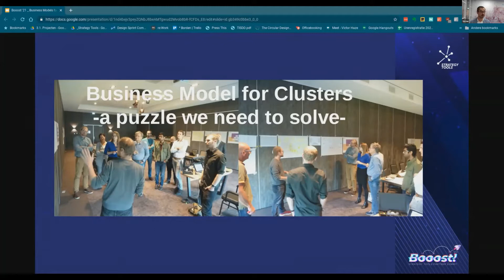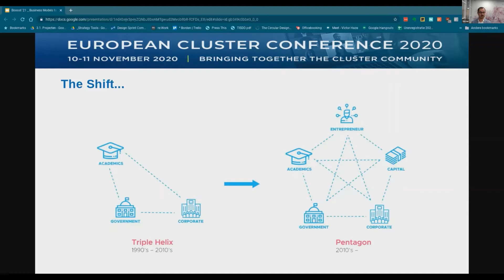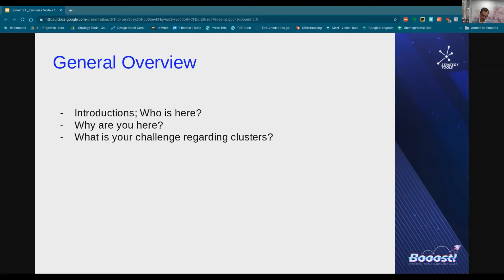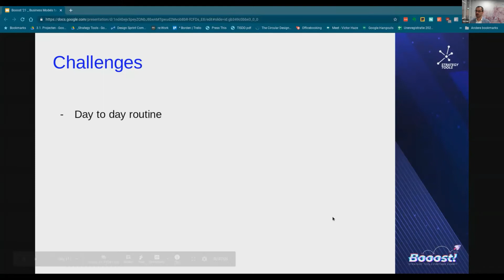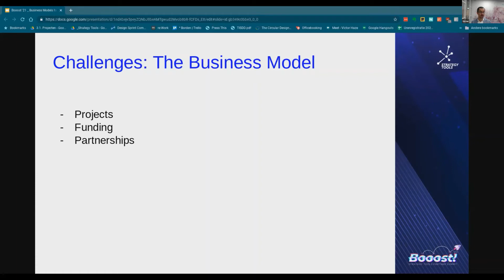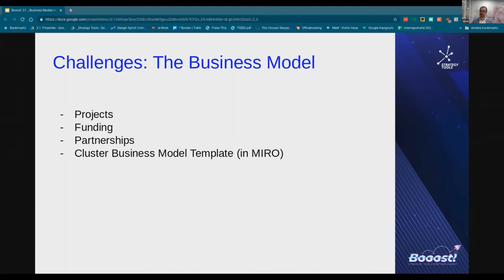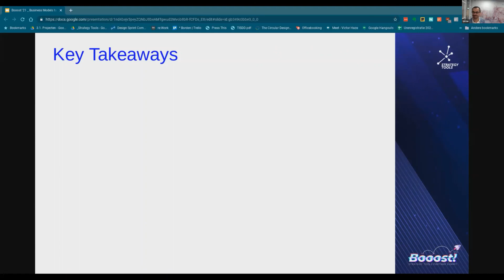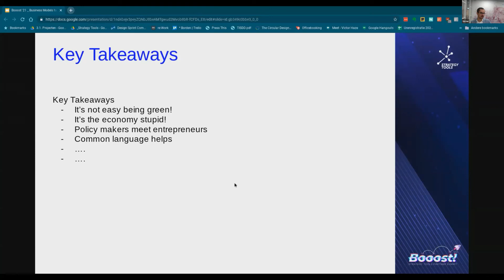Business Models for Clusters 2021 with Victor Haze - Strategy Tools Annual Partner Summit 2021